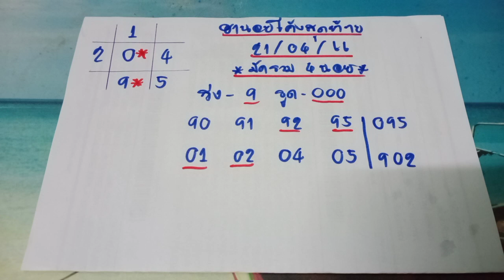🇻🇳ฮานอยโค้งสุดท้าย หวยฮานอยวันนี้ งวดประจำวันที่ 21 เมษายน 2566